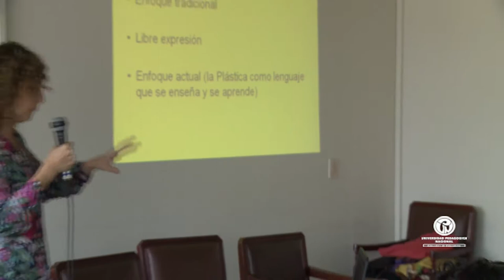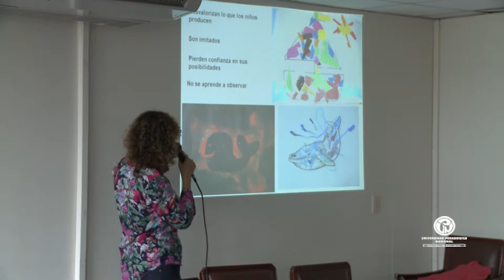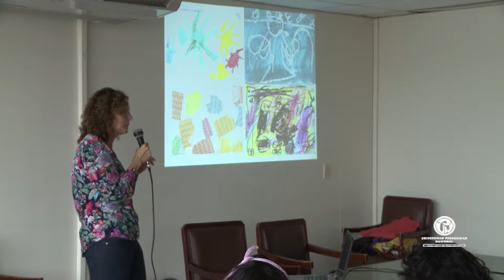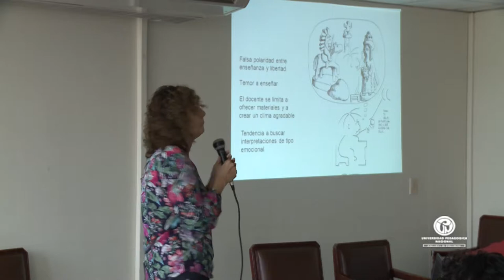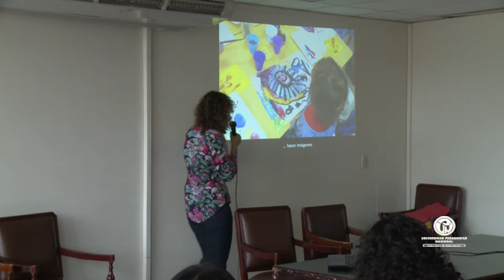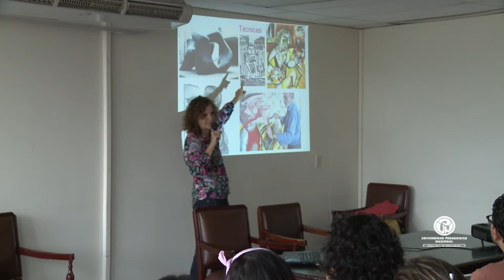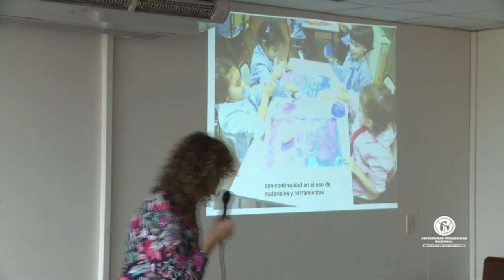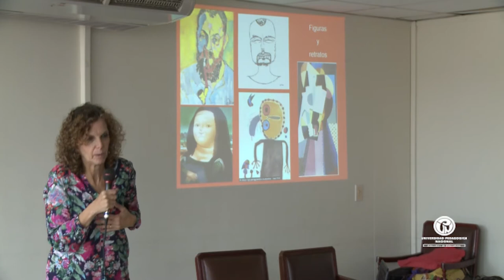Artes visuales en la infancia. Por: Dra. Patricia Berdischevsky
Conferencia "Artes visuales en la infancia."
Presentación: Dra. Patricia Berdischevsky